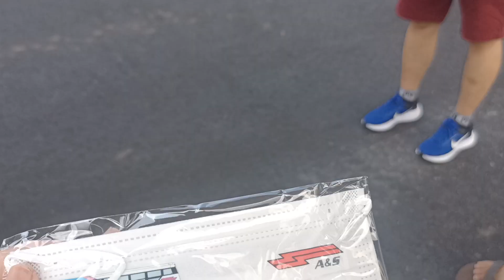(A&S) Official Launch of People Mover Deluxe (PD169L) - Part 13